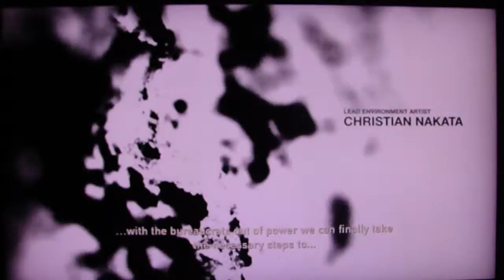The Last of Us Playthrough Part 2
Sup dudes! My username is kakashi217. This is my playthrough of The Last of Us on hard. I played before hand so I can enjoy before recording. Send me your feed back on how I can make these videos more enjoyable.Be kind and keep gaming my friends!